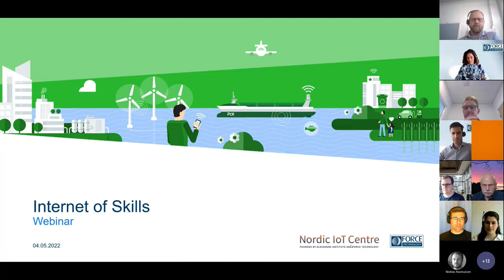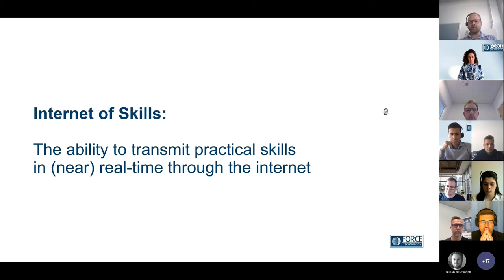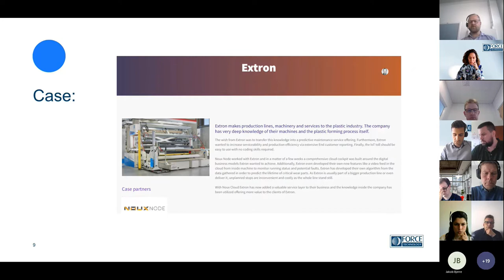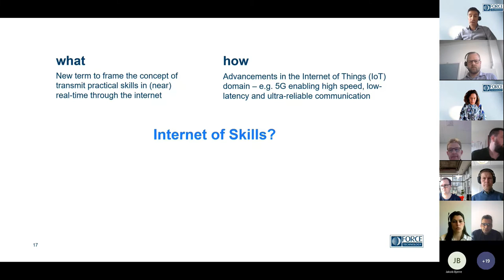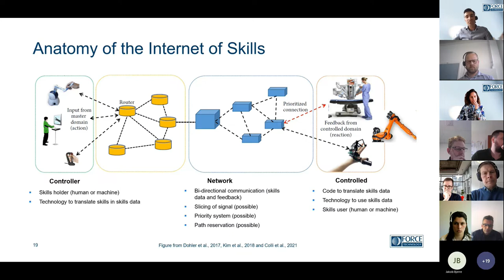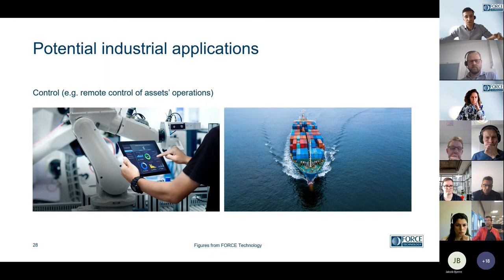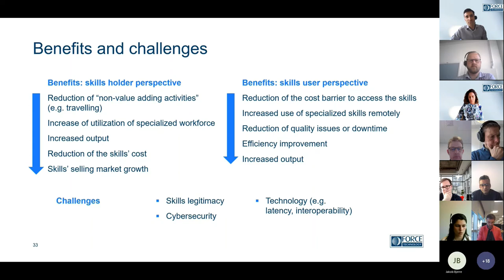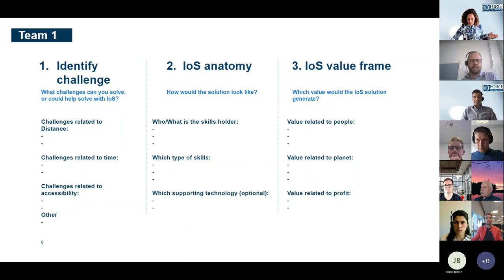Webinar: Internet of Skills (part 1)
The latest advancements in the Internet of Things (IoT) domain – namely the arrival of 5G, enabling low-latency and ultra-reliable communication networks – have enabled the remote transferring not only of knowledge, but also of practical skills through the internet.

This concept has been labelled as “Internet of Skills”, and entails highly specialized doctors remotely performing surgeries in particularly inaccessible locations as well as product or production specialists remotely supporting or controlling equipment or untrained operators while they perform assembly, inspection or maintenance operations on the other side of the globe.

But what are the current application cases of the “Internet of Skills”? What is the value that can be generated through this concept? What are the challenges that need to be considered to implement it?

Hear from Internet of Skills experts and industrial IoT experts
This webinar will address these questions in 120 minutes by bringing together the most prominent Internet of Skills experts (Mischa Dohler from Ericsson and Toktam Mahmoodi from Kings College London), 5G experts (Christian Kloch from TDC/5G Innovation Hub) and Industrial IoT experts (Anders Mynster and Michele Colli from FORCE Technology).

Agenda
Introduction to webinar and framing of goals
Introduction to Internet of Skills
Brainstorm session from partners on IoT to IoS perspective on their current solutions
Vision of Internet of Skills
Opportunities in new communication standards and haptics
5G innovation hub PoC and 5G guaranteed service